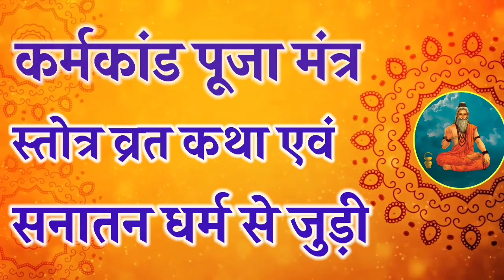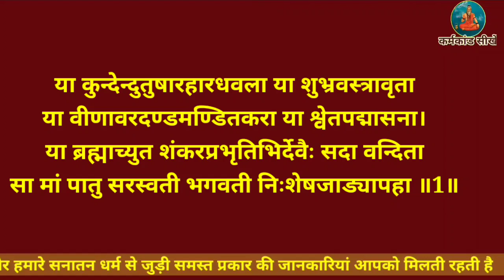सरस्वती माता मंत्र, सरस्वती प्रार्थना, तेज दिमाग के लिए करें सरस्वती प्रार्थना, सरस्वती पूजन मंत्र